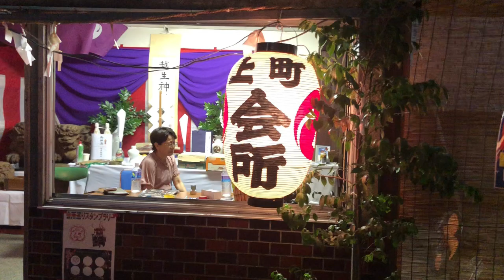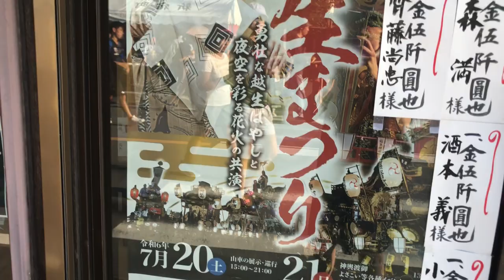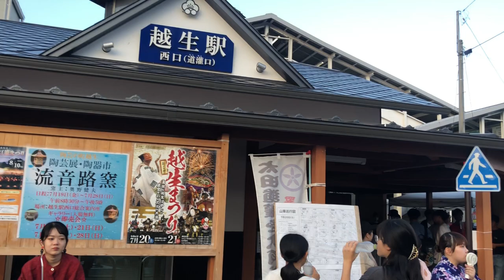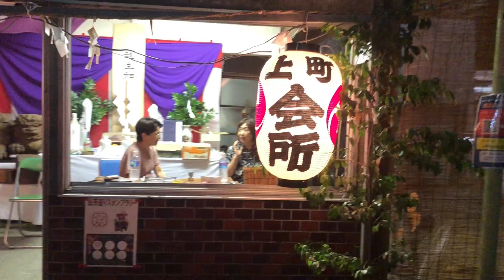🎇MATSURI EN JAPÓN 🎇, Festival de verano ⛩ | Tradición de Japón 🎌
Descubre la magia de los Matsuri en Japón, festivales de verano llenos de tradición y cultura.

En este video, descubre la emoción de los Matsuri en Japón, los festivales de verano con  tradiciones japonesas. ¡También exploramos las deliciosas comidas japonesas que puedes disfrutar durante estos eventos!

En este primer Matsuri de verano viajamos hasta Ogose Saitama para ver uno de los festivales tradicionales, este es un evento anual y muy dedicado para mostrar parte de las tradiciones como los Dashis (carrozas),  lámparas japonesas, yukata (vestidos tipo kimono para esta estación), Hanabi (juegos artificiales), comidas japonesas.

¡Esperamos que les guste y lo disfruten!